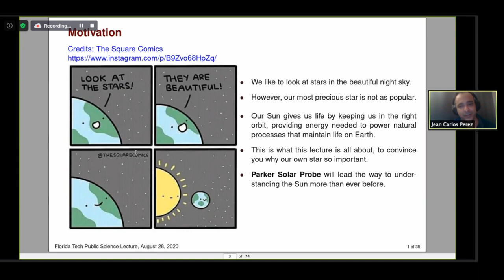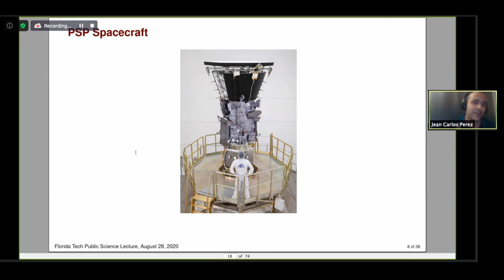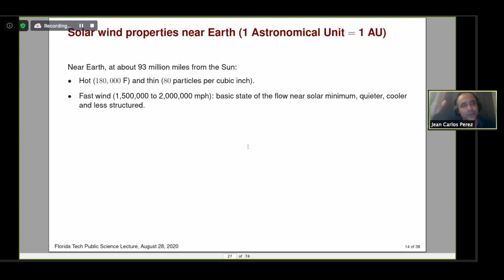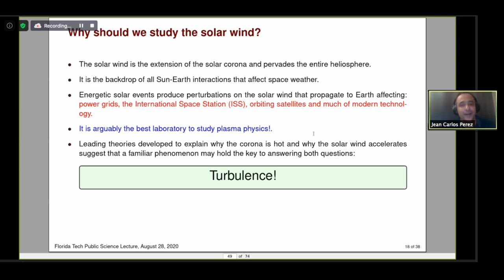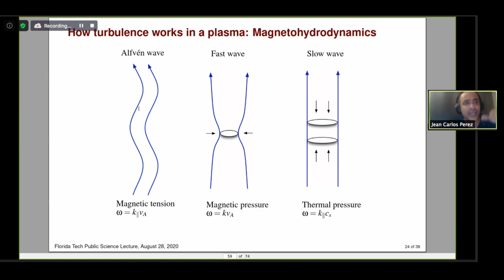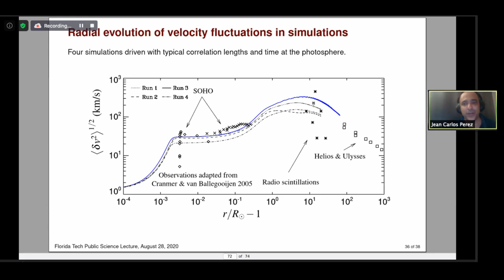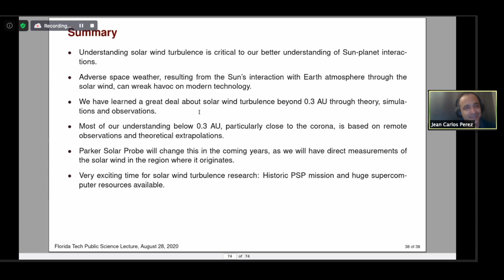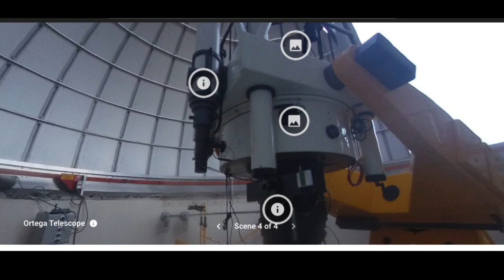Parker Solar Probe: humanity's first mission to visit the Sun.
Please join us in learning more about the Parker Solar Probe from FIT professor, Dr. Jean Carlos Perez.

Parker Solar Probe (PSP), launched in August of 2018, is a historic NASA mission that will orbit the Sun up to seven times closer than any mission before. Named after Eugene Parker, who predicted the existence of the solar wind in his seminal Astrophysical Journal paper in 1958, this mission aims to help scientists solve two longstanding puzzles about the Sun's atmosphere and whose solution has eluded the space physics community for more than six decades. The first puzzle relates to the observation that the outermost part of the solar atmosphere, called the solar corona, is much hotter than the solar surface. The second puzzle, which is intricately connected to the first one, is what causes the corona to accelerate and expand to produce the solar wind predicted by Parker, a quasi-steady wind of charged particles that permeates the solar system and is routinely measured by Earth-orbiting spacecraft. Before PSP, our efforts to solve these important mysteries have been hindered by the fact that in-situ measurements of the solar wind near the Sun had been lacking. Although the initiative of a "Solar Probe" mission to reach the Sun has been a top priority since NASA's inception more than sixty years ago, it became technologically possible until only recently. A key to solving both puzzles is an interestingly common phenomenon that we experience daily, namely, turbulence. In this talk I will present an overview of how new observations by PSP will help us elucidate whether turbulence can contribute to a solution to both problems. I will also discuss why PSP and all the scientific breakthroughs that this mission will enable are so important beyond the interest of the scientific community.

This event is brought to you by the Florida Tech Department of Aerospace, Physics and Space Science, the Student Astronomical Society, the Students for the Exploration and Development of Space and the Astrobiological Research and Education Society.